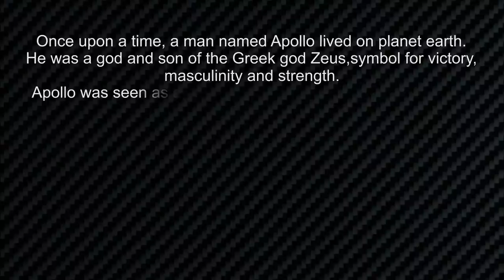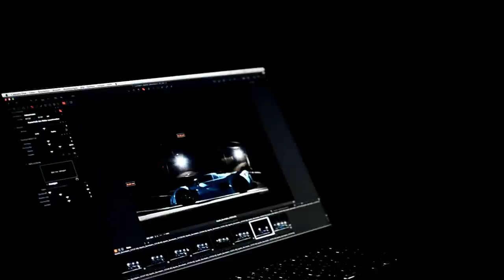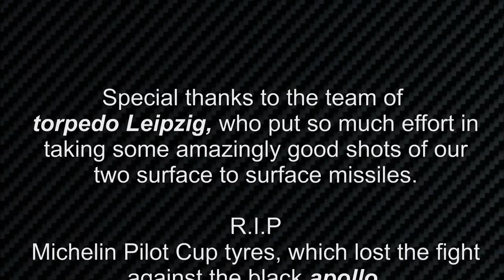GUMPERT apollo - Pedal to the metal and foto shooting 2011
Watch in HD and turn up the volume! It's gonna be so worth it!

Leipzig, Germany
A very tall man was standing in front of the just produced GUMPERT apollo. He assembled his team around him and while one of them was keeping an eye on the super sports car, they were talking about the further approach. After a while they got started. Two guys holding long bars were running behind the car and two guys holding a black machine crouched down in front of it. "Fire it off!" screamed one of them. Immediately, just like in a thunderstorm flashes were flaring up the bars which the two guys behind the car held. "One more!" For a second time the tall guy pulled the trigger of his machine. Silence came up. Everyone was stressed. Suddenly the first picture occurred on the screen of the laptop. „Guys!" the photographer was yelling to his assistants behind the car: "I need the lights more left..."

Very similar to this the first day of an exclusive photo shooting for the all new GUMPERT brochure started. Therefore the just produced blue apollo sport was shot in an exceptional scenery at the, build in 1949 Alfred Rosch velodrome in Leipzig, Germany. For eleven hours, the photographers of the "torpedo" agency and the GUMPERT team were working together to put the right light on the apollo at the cycling track with a steep of up to 38°. Also company founder Roland Gumpert got in sight of the cameras with the youngest offspring of the GUMPERT Sportwagenmanufaktur.

Airport Altenburg-Nobitz, Germany

Right after sunrise the second day of the GUMPERT shooting started. At six o'clock in the morning the platoon of two apollo and the teams from torpedo and GUMPERT were entering the misty airport Altenburg-Nobitz. Just the right time to get some spectacular shots and to get the two GUMPERT apollo going. After a short warm up, the silent morning was interrupted by the cars hitting the runway. The photographer was lying in his car, half outside the opened trunk and half out on the asphalt. His car was escorted by a motorcycle equipped with the necessary lighting. The two apollo were following with humming engines in 2m distance. Unswervingly the photographer directed the drivers to get the best shots of the super sports car in spectacular angles.

As scheduled and right before the first landing, the two surface to surface missiles from GUMPERT cleared the runway for every day flight operations. Obviously, everyone involved was happy with the shots of the last two days"